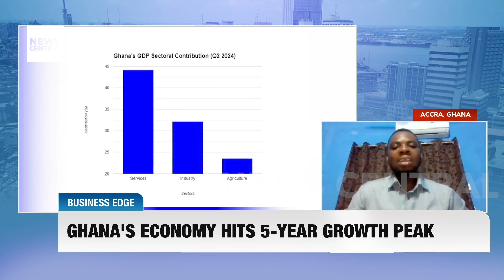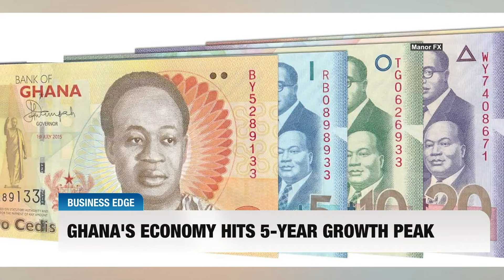Ghana's Economy Hits 5-Year Growth Peak and What It Means for the Future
Ghana's economy is experiencing a remarkable resurgence, achieving a significant growth rate of 6.9% in the second quarter of 2024, the highest in five years. This surge, surpassing analysts' expectations, reflects a robust performance primarily driven by the extractive sector. In this discussion with economist Xatse Derick, we unpack the implications of this growth, the factors contributing to the resilience of the agricultural sector despite challenges in cocoa, and the government's recent increase in cocoa producer prices. We also delve into the potential impacts of Ghana's debt restructuring, the expectations for the central bank's monetary policy, and what these positive indicators mean for the upcoming elections.